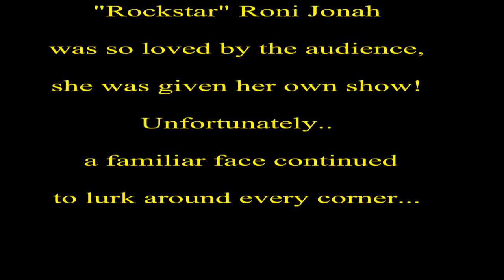The Roni Jonah Show Part 1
Watch in HD!!! Jason Crowe had his own Reality show and it was a disaster, but Roni Jonah rose from the ashes and recived her own show!  This be it! Filmed durning Scarefest '09 in Lexington Kentucky!